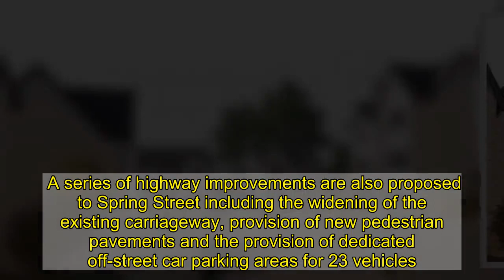Plans for new housing estate in Tameside set for sign off despite 250 objectors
Controversial plans for a new housing estate are being recommended for approval -  despite more than 250 objectors, who argue the development will cause ‘complete chaos’.  Tameside’s planning committee is set to vote on proposals to build 21 family homes on land at Brookfields in Mossley.  The development by Clements Court Properties Limited is planned to comprise of four and five-bedroom properties which would be a mixture of two and three storeys high.  It would be built around two cul-de-sacs with access taken from Spring Street. Temporary construction access is proposed from Stamford Road.  The plans have led to widespread objection, including from Mossley Town Council, MP Jonathan Reynolds and ward councillors.    A petition launched online against the proposals has been signed by 564 people, according to the committee report.  The main focus for the opposition of councillors Tafheen Sharif, Stephen and Jack Homer is around construction traffic using Stamford Road and future residents using Archer Street which is ‘heavily congested’.  In their submission, they state: “Stamford Road is the main highway serving Bottom Mossley to top Mossley and the access would cause complete chaos.  “Further traffic movements would be a risk to pupils of the primary school.”  They also state that there could be potential flooding issues due to the topography of the site - and object to the loss of the green space.  Mr Reynolds states that using Stamford Road for construction access would be ‘highly disruptive’ to vehicles and pedestrians in Mossley.   Individual objectors raised a range of concerns, including that the highway network is already ‘severely congested’ and the plans showing insufficient parking.  They also argue the proposed houses are out of character for the area - and that the loss of trees would be ‘unacceptable’.  There would be 18 groups of trees lost as part of the development of the site.  According to the planning report, it is proposed to retain an area of land within the northern boundary as public open space, which would be maintained by a management company.  An existing footpath linking Mill Lane to Stamford Street would be upgraded with new surfacing handrails and lighting.  A series of highway improvements are also proposed to Spring Street including the widening of the existing carriageway, provision of new pedestrian pavements and the provision of dedicated off-street car parking areas for 23 vehicles.   Recommending approval, planners say that the developer should make a £25k section 106 contribution to fund improvements at Milton St Johns School.  “The highways impacts have been reviewed and the LHA (Local Highway Authority) are satisfied that the site can be appropriately accessed,” officers state.  “The design creates a positive and welcoming residential environment.  “The high quality properties would make a positive contribution to the local housing stock.  “The temporary construction access can be accommodated and presen